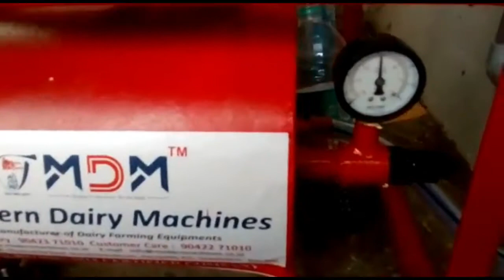Milking machine supplier in Tamilnadu Call 9345041010/9345051010